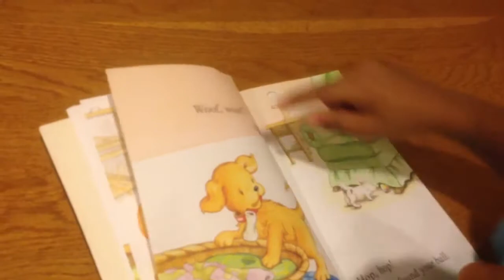Ayon reads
Ayon can read now.